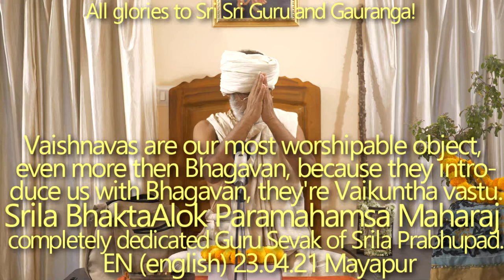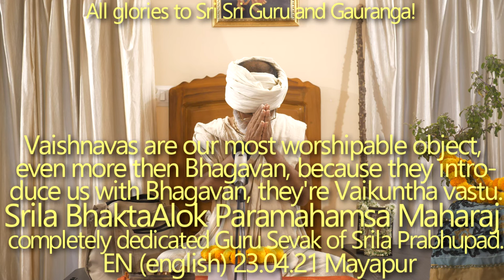SBru230421 Шрила БхактаАлок Парамахамса Махарадж полностью преданный Гуру Севак Шрилы Прабхупады.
Вайшнавы - более поклоняемые, чем сам Бхагаван, потому что они знакомят нас с Бхагаваном, они - Вайкунтха васту. Парамахамса Гуру Шрила БхактаАлок Парамахамса Махарадж полностью преданный Гуру Севак Шрилы Прабхупады.